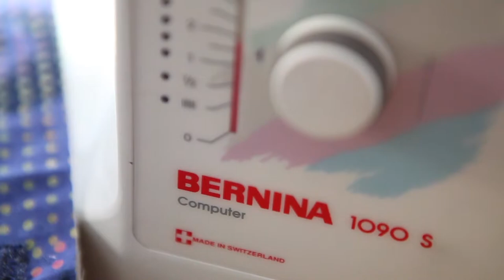Clairan Ferrono: Fiber Artist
Clairan Ferrono describes her process of making fiber art